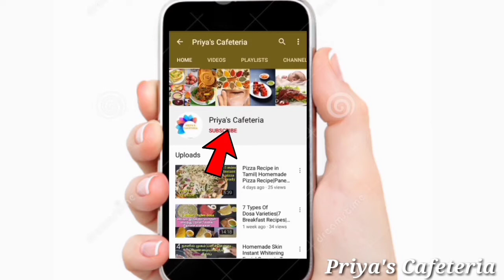Giveaway Details\Quick and fast Weight Loss Magical Drink\Weight Loss Drink\Priyascafeteria.